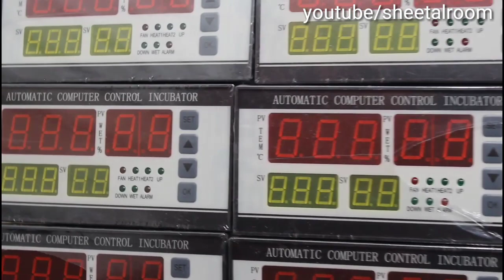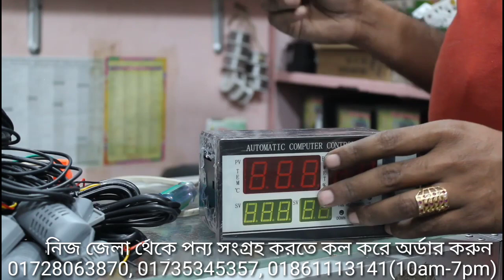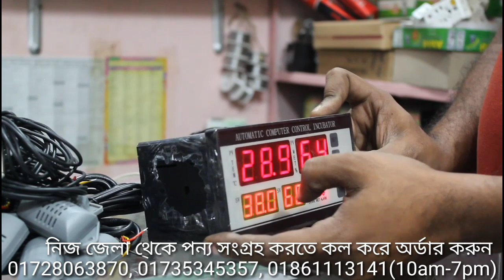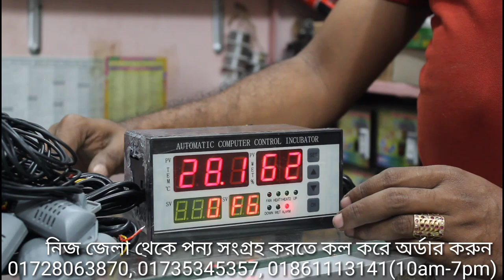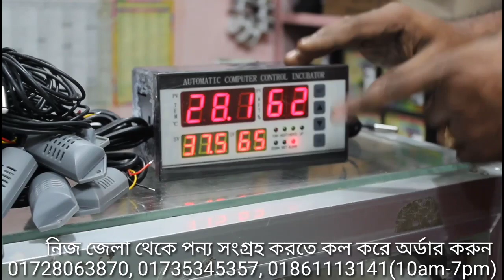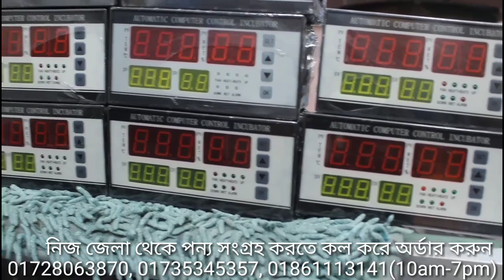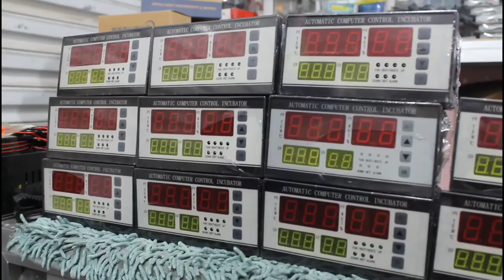XM-18 incubator controller Setting পূর্ণাঙ্গ প্রোগ্রাম সেটিং Update: 15-04-2024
XM-18 incubator controller Setting পূর্ণাঙ্গ প্রোগ্রাম সেটিং

▶️দোকান/শো-রুম:
♦️প্রধান শাখাঃ

♦️নবাবপুর শাখাঃ
🇧🇩মধুমতি এ্যাগ্রো এন্ড ইলেকট্রনিক্স 🇧🇩
📌১-২নং দোকান (২য় তলা), এইচটি ইলেকট্রিক মার্কেট, চাঁদপুর টাওয়ার, নবাবপুর রোড, নবাবপুর, ঢাকা।
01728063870 (WhatsApp), 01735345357, 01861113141 (imo) - সকাল ১০টা থেকে সন্ধ্যা ৭টার মধ্যে কল করুন।